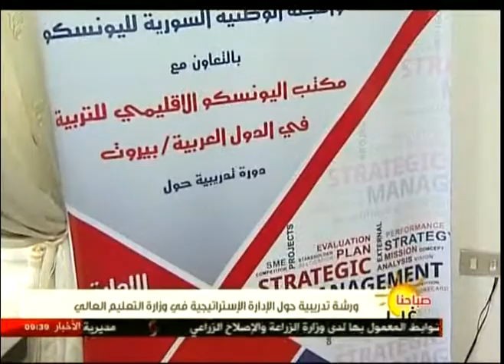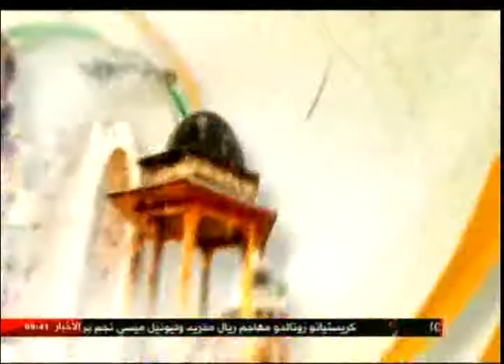ورشة تدريبية حول الإدارة الاستراتيجية في وزارة التعليم العالي 11-10-2017 صباحنا غير